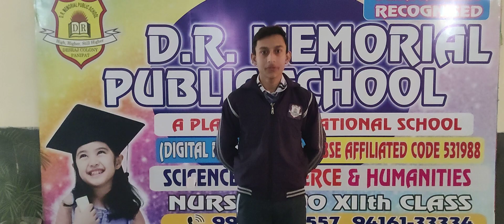DRM PUBLIC SCHOOL DESRAJ COLONY PANIPAT. Raman Student of Grade IXth